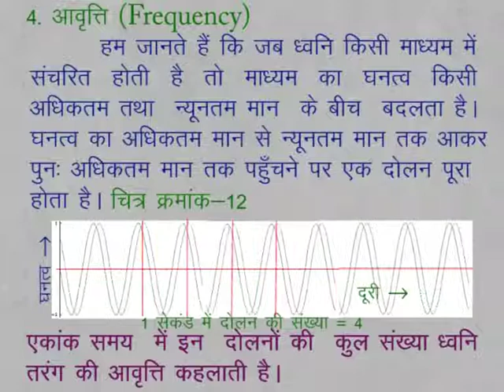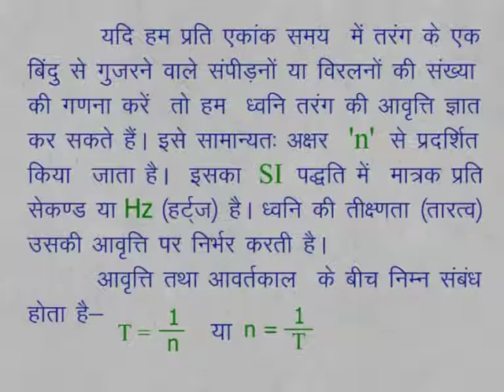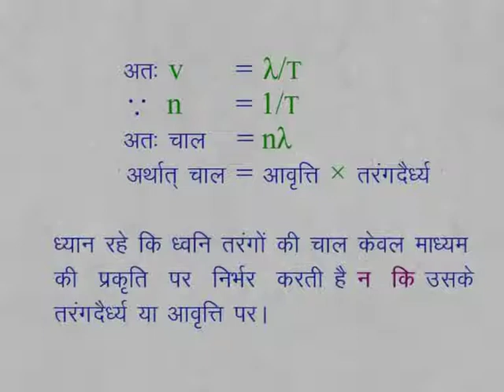CLASS 9th SCIENCE | CHAPTER 14 | SOUND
CLASS 9th SCIENCE | CHAPTER 14 | SOUND | FREQUENCY |